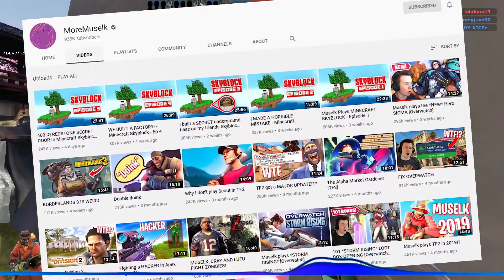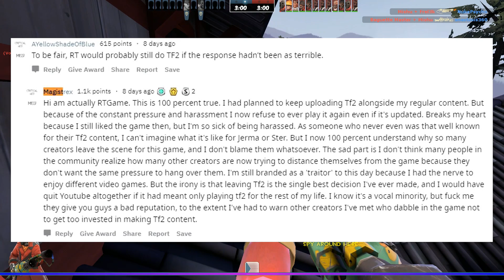How to care for your TF2 YouTuber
While this does apply to the majority of YouTubers, I have noticed this mostly within the TF2 community. While it is a vocal minority it doesn't help the communities image. Just a thought...

🎵Outro Song🎵
🎶Call Me Sachi · Andreyun